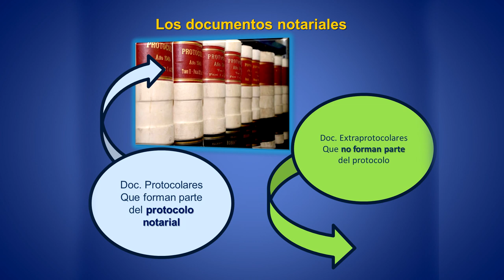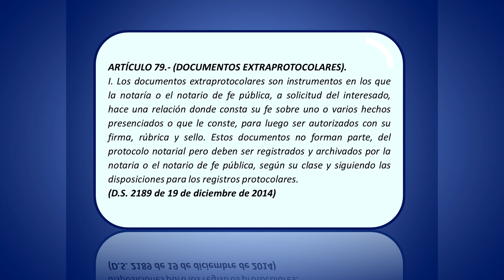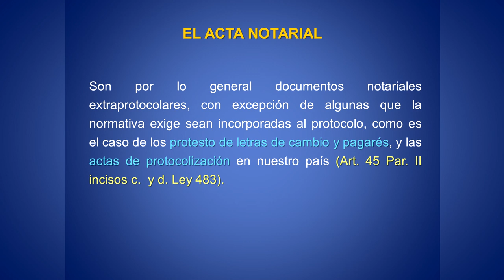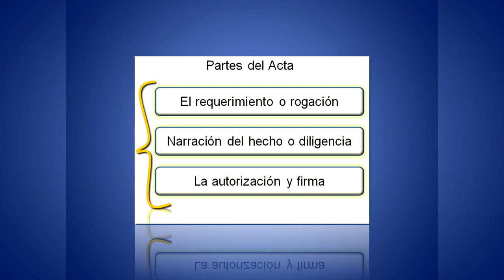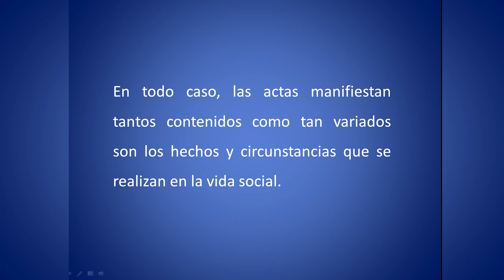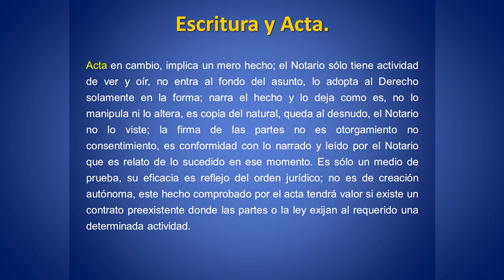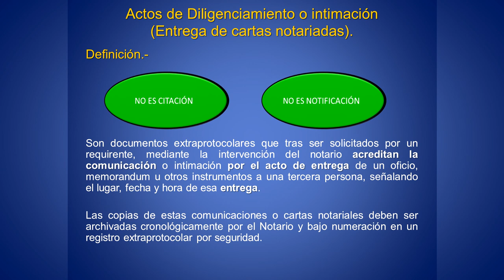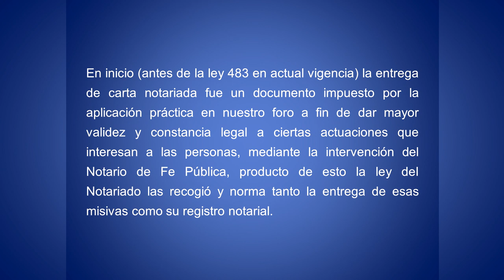Los Documentos Notariales Extraprotocolares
Exposición del Agb. IVAN ROSALES CHIPANI  a cargo de un modulo para el CONVERSATORIO NOTARIAL entre notarios de fe publica en Bolivia.